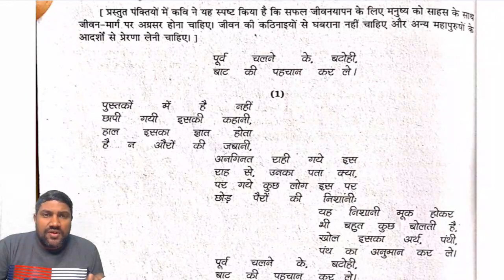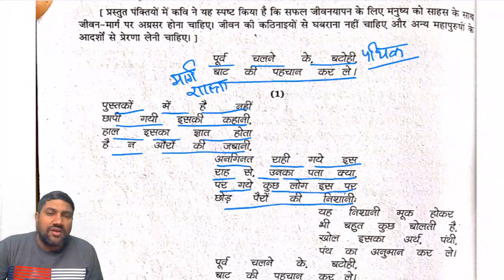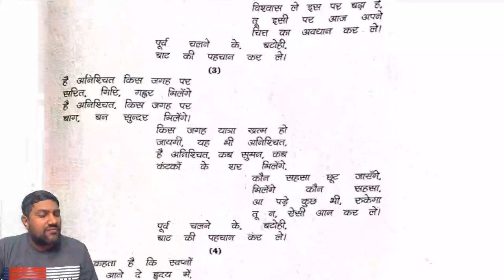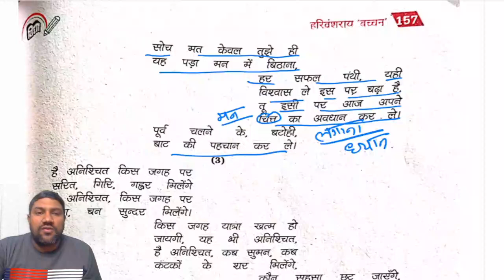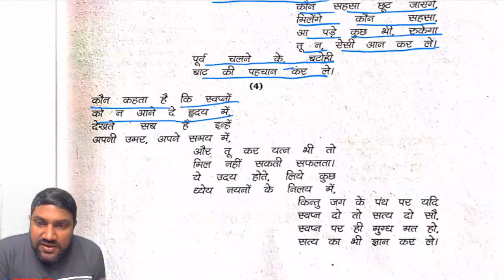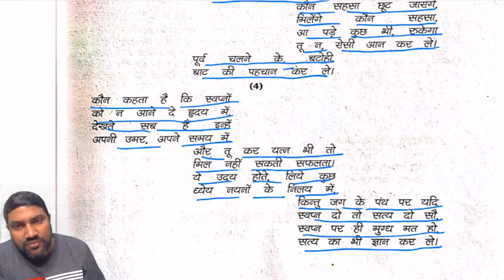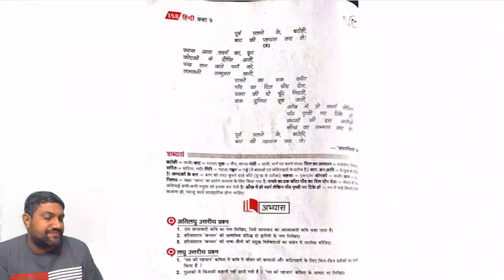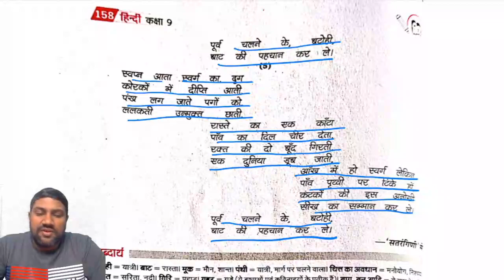CLASS 09 II HINDI II CHAPTER 10 II PARTR 02